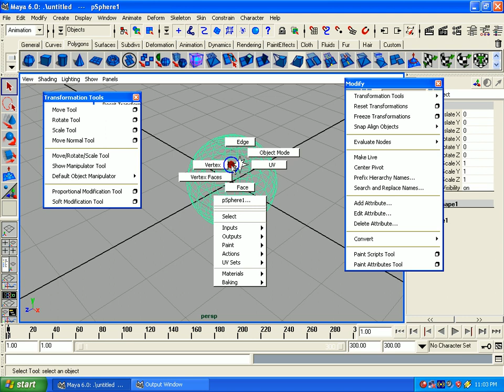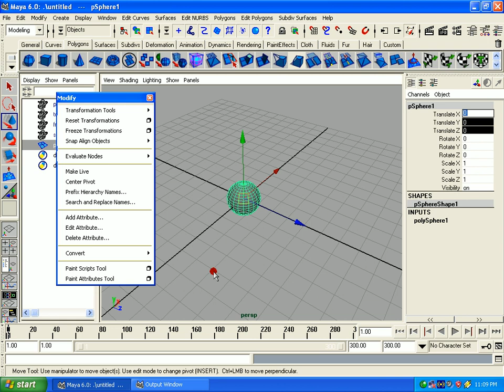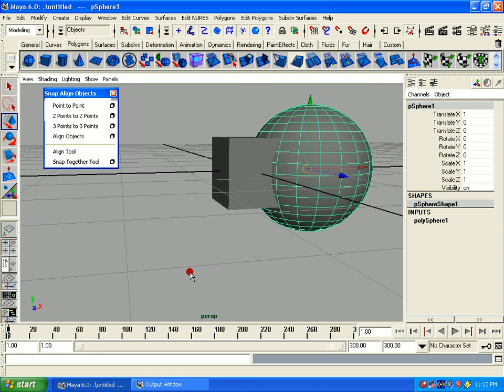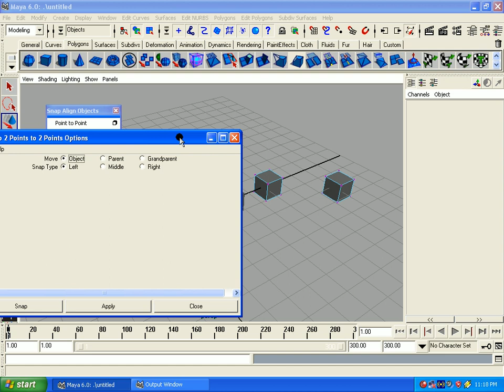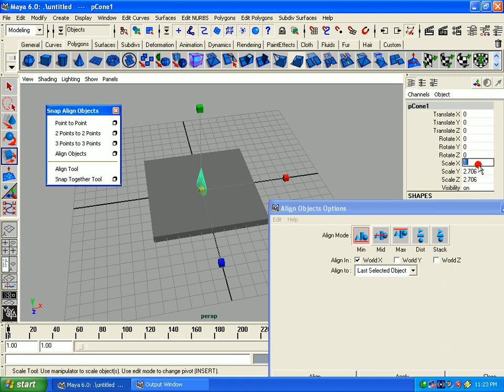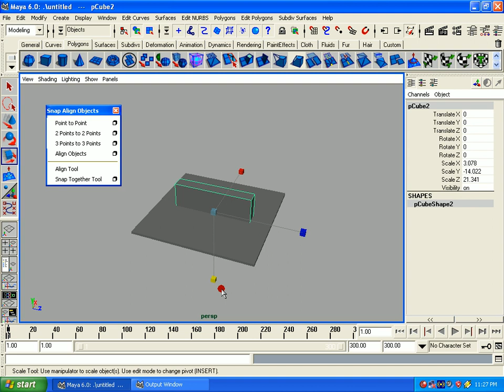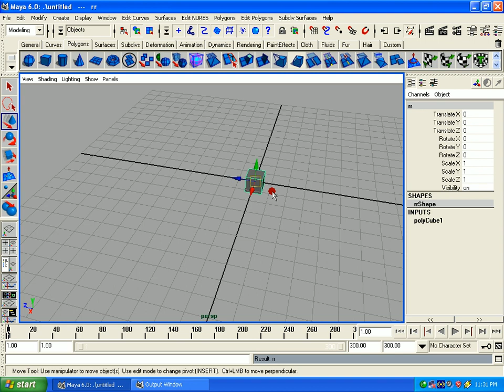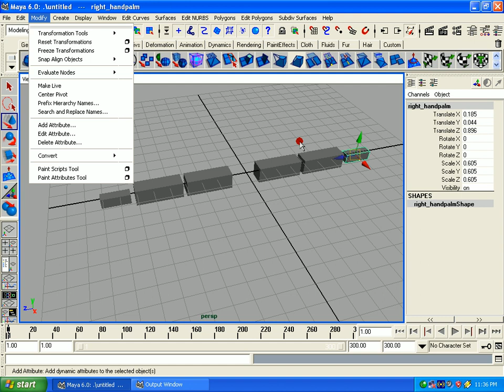Maya (11).mpg Malayalam tutorial മലയാളം പഠനം